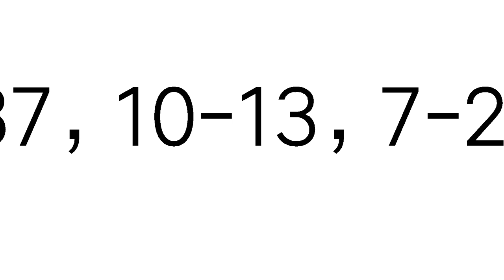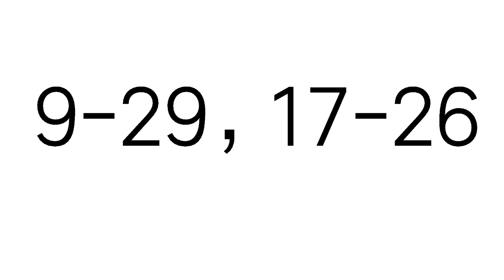今彩539必勝11月23日二星獨碰預測號碼